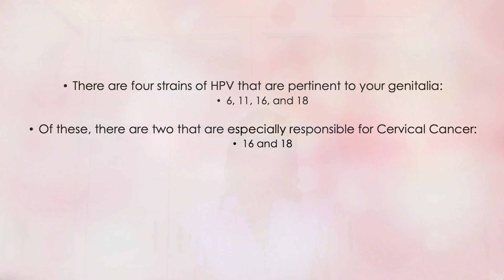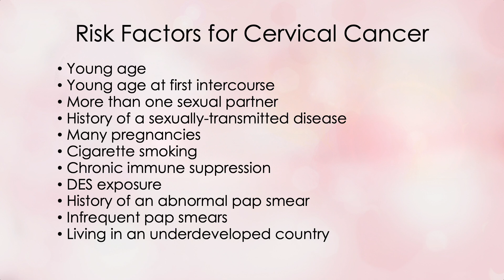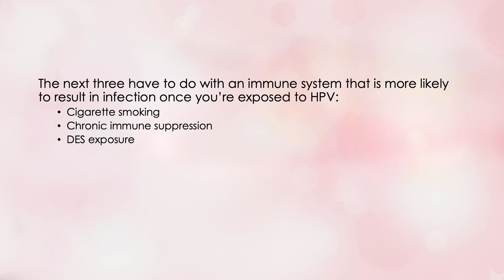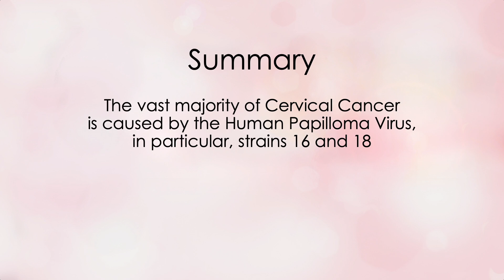Cause of Cervical Cancer - 346 | Menopause Taylor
Do you know the actual cause of cervical cancer? In previous videos, I’ve taught you about all the risk factors for it. But cause and risk factors are not one and the same. And, while it may see like I got the cart before the horse by teaching you about the risk factors first and the cause second, that’s precisely how it happened historically. Watch this video to learn the true cause of cervical cancer.